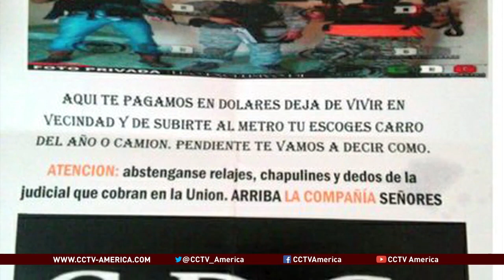CCTV Mexico black market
The neighborhood of Tepito in Mexico City is the oldest area of the capital. So it’s surprising that in Mexico, it goes by a different name: Barrio Bravo, “the fierce neighborhood.” It gets its nickname from being one of the most dangerous areas in the city.

A huge marketplace highlights the center of the neighborhood. Here, one can find just about any goods or services they’re looking for, from umbrellas and souvenirs, to illegal weapons and hit men. You read that correctly. What was once, in colonial times, a small marketplace has turned into the most notorious black market in Mexico.

Tepito’s merchandise finds its way as far north as New York City and comes from as far east as China. Guns, drugs and counterfeit items are ordered from the far east, shipped to Belize, and then find their way north. The merchandise is smuggled past Mexican border authorities who have either turned a blind eye or have been bribed. This is done discretely, however, and a casual visitor of the barrio would most likely have no idea what is taking place. Years and years of smuggling have led to an immense labyrinth of tunnels and warehouses that allow gangs to act with impunity.

The brutal cartels of Northern Mexico come to Tepito to recruit as well. Young men who have no other way out of the slums find themselves enticed by the promise of money and a better life if they join the war against other cartels and Mexican government. Interestingly enough, in the barrio, the violence between warring factions breaks. The gangs use Tepito as a free market zone, a safe place to buy illegal goods in bulk.

Perhaps the most dangerous trade conducted in Tepito is contract killing. Cartels hire hit men when they need someone who other cartels won’t recognize to kill from the inside. Young men often begin by robbing, then, when they have become accomplished or old enough, they get hired to kill. The penalty for these men is often death as well, but a twenty year veteran of the profession says it’s a way to live and work.

Few enter the Barrio to film and leave with their cameras, but CCTV America’s correspondent John Holman braves Barrio Bravo and even manages to talk those involved in its illicit dealings.